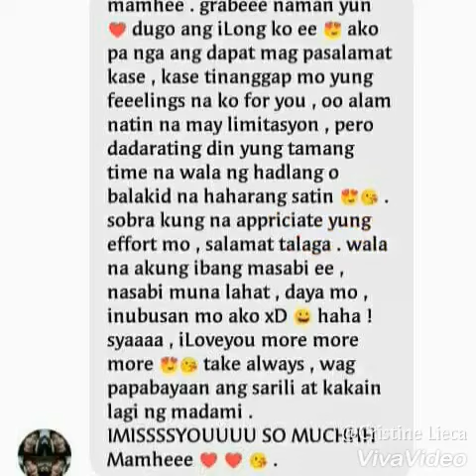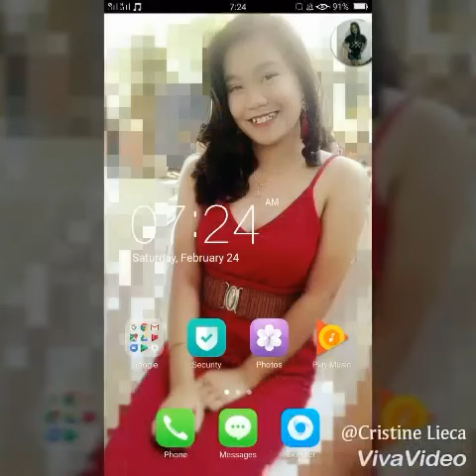Sa pag amin nagmula😍